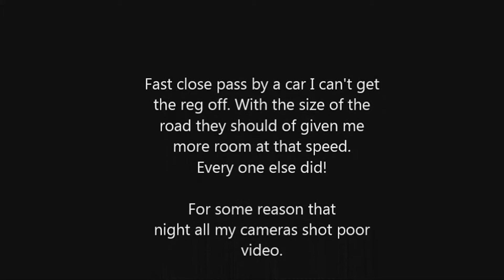Fast close pass by unknown car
Big open road and this person passes very close.
WHY?